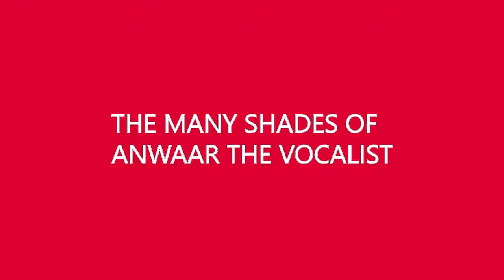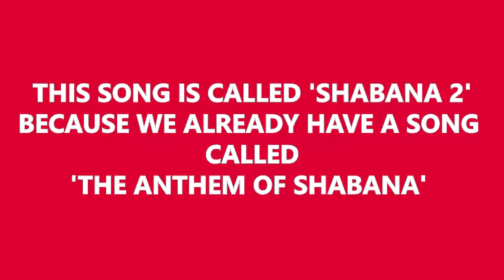E Sharp | 600 Saal | VLOG | Part Two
600 Saal Vlog - Part Two

Recording se pehlay hoay kuch khushgawar waqiat, Recording ka taweel arsa aur uskay asraat. Aur Shabana ki pehli jhalak. Ye aur buhat kuch abhi dekhiye 600 Saal Vlog kay doosray hissay mai.